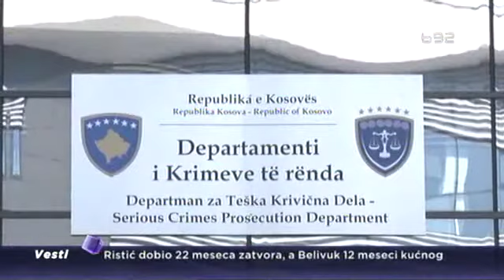Prekinuto ročište po žalbi Olivera Ivanovića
Ročište po žalbi odbrane Olivera Ivanovića na prvostepenu presudu prekinuto je u Apelacionom sudu u Prištini zbog zahteva odbrane za izuzeće albanskog sudije iz sudskog veća. Nastavak ročišta zakazan je za 11. oktobar.